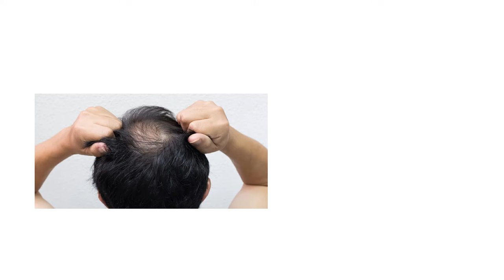Keratin Treatment for Men || Is it safe?? || Mohit Network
Kya Keratin Treatment safe h use krne ke liye?? Kya  Keratin Treatment long temr mein beneficial hota hei?? Is it safe to use  Keratin Treatment for long run??
In today's video I've the simplest explanation of  Keratin Treatment

Reasons Why You Should Grow Out Your Hair || Benefits of Growing Out Your Hair || Mohit Network

Mamaearth Onion Shampoo

Ustraa Mooch and Beard Oil

The Derma Hyaluronic Sunscreen

Lacto Calamine Sunshield

MOISTURISERS Forest essential daily lotion

Mama earth oil free moisturiser

Ring Light